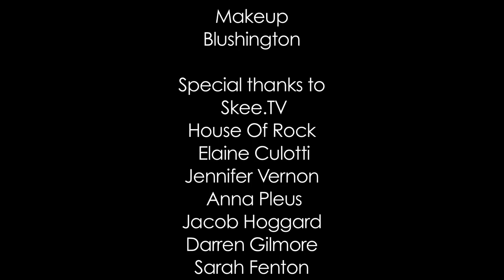Rockstar Health & Fitness Episode 6 FT. Hedley's Jacob Hoggard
Welcome to Season 2 of Rockstar H&F (shot at the exclusive House of Rock in Santa Monica, CA) created by Lori Rischer, and Sera Roadnight - produced by Skee.TV.

Episode 6 features Hedley frontman, Jacob Hoggard.  Jacob spends many days trotting the globe, so it's important for him to eat right, sleep well and never forget his running shoes.  Jacob makes Lori his hangover cure made of raw vegetables and fruit, as well as showing her his "fantastic" push up.